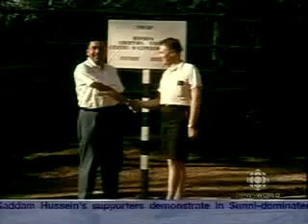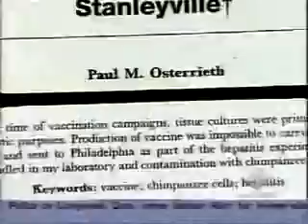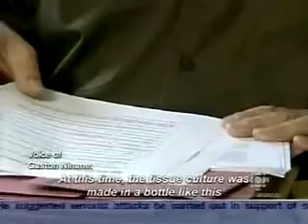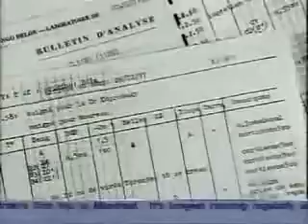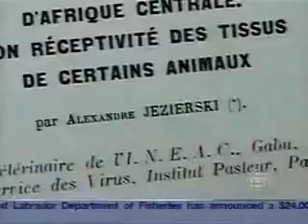THE ORIGIN OF AIDS pt 4